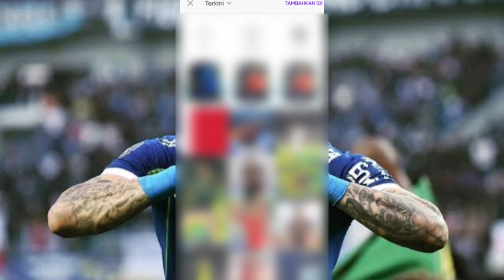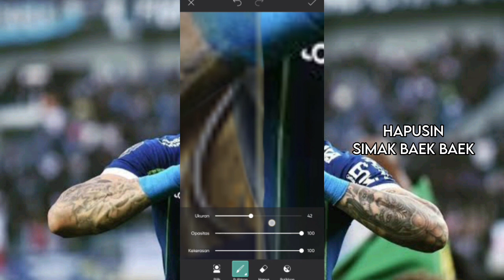Tutorial Bikin Card FIFA Mobile Edisi 100K Subscriber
Bahan yg gw pake:
DIN Medium
DIN Condensed Bold
TOTS Card (ada di fifa renderz)

Note: Font yg diatas cari di google aja

Software Nya
Device: vivo Y33T
RAM: 12/128GB
Edit Video: InShot
Thumbnail Edit: InShot
Song: How it Began

bye